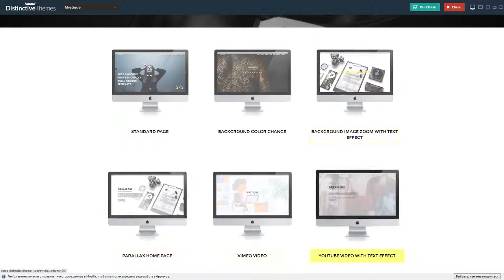Mystique – Creative One Page Multipage Theme